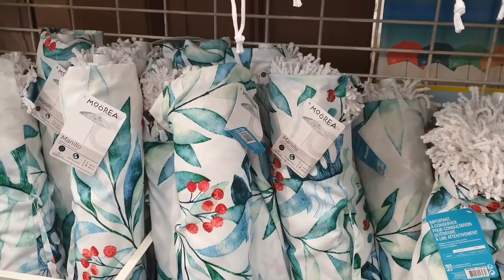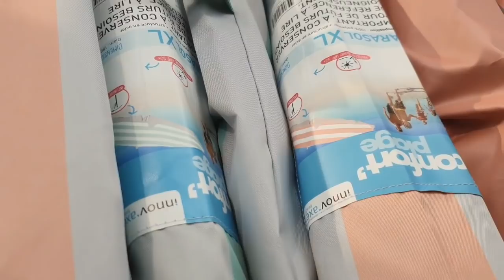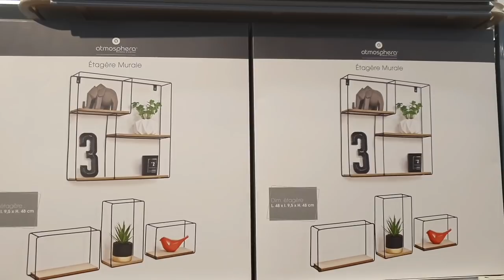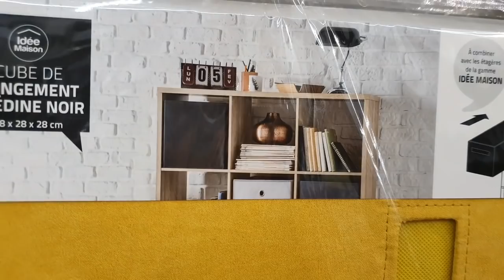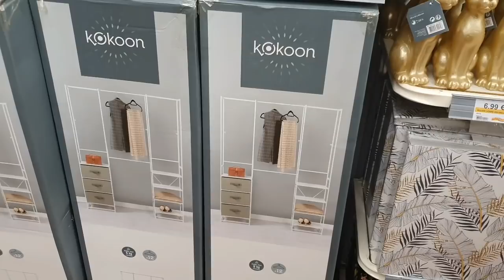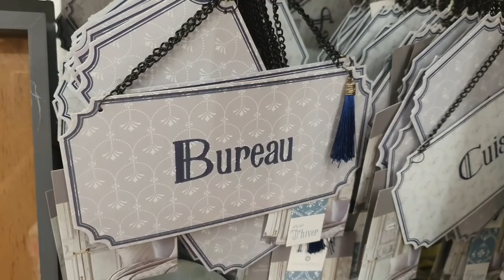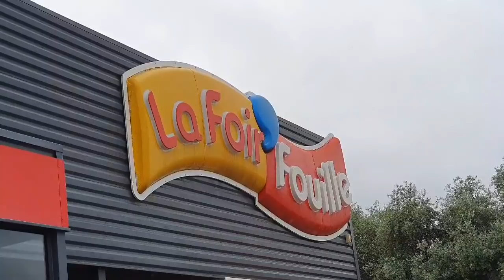LA FOIR'FOUILLE ARRIVAGE 31-05 NOUVEAUTÉS